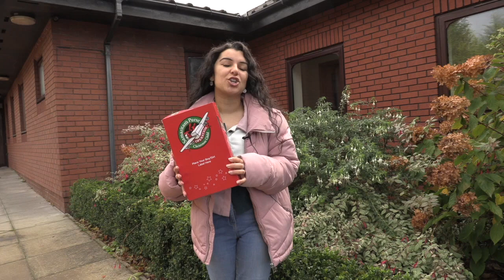Excel News - 13th November 2022